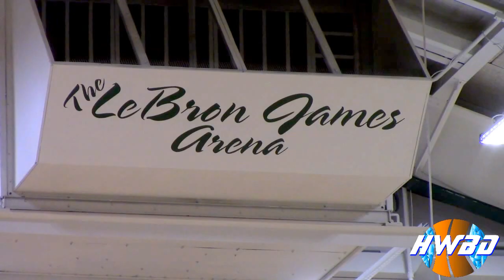Seth Towns VS Markell Johnson | Will Either Be Mr. Basketball of Ohio? | 2015 Lebron James Classic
Lebron James' alma mater, Akron St. Vincent-St. Mary, was host to many high school teams this weekend in the 2nd annual Lebron James Classic. Ironically, it presented two contenders for Mr. Basketball of Ohio, an award Lebron James already won. Harvard commit Seth Towns and highly touted 2017 guard Markell Johnson made up a feature matchup that many were excited to see on Saturdy. The Vikings of Northland High School prevailed in a 59-57 victory over the Scarabas as Seth Towns led his team with 26 points and Johnson led his squad with 41 points. Both were the MVP's of their teams and received a free pair of Lebrons. How 'bout that for a trophy? Stay locked in for more from HWBDHoops!

Glory to God Always.
Follow @HWBDHoops on Twitter & Instagram